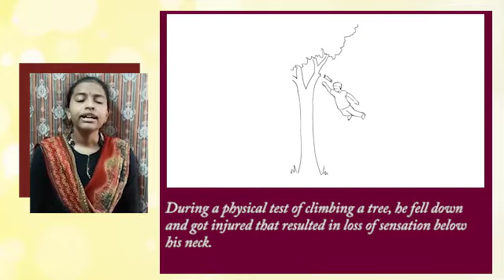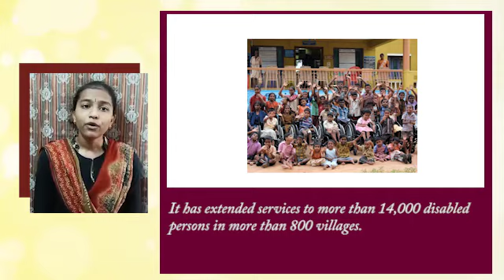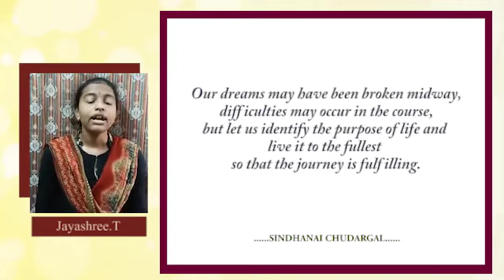Inspiring Indian Individuals - Mr. Ramakrishnan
UNSUNG REAL HEROES OF INDIA (PADMA AWARDEES)

Video presented by               Jeyashree T

Video edited n compiled by  Nandhini Priya

25. Mr. Ramakrishnan

Mr. Ramakrishnan originally belongs to Salem, Tamil Nadu. While he was pursuing his final year mechanical engineering at Government College of Technology, Coimbatore, he attended an interview for the naval officers in the year 1975. During a physical test of climbing a tree, he fell down and got injured that resulted in loss of sensation below his neck.
In 1981, he started the Amar Seva Sangam in the piece of land belonging to his parents in Ayakudi, Tirunelveli. The Sangam has been named after Air Marshall Dr. Amarjit Singh Chahal, who treated him at the military hospital, and motivated him.
Started as a school for disabled kids, Amar Seva Sangam has developed as a premier organisation in the field of disability management and its focus is on rural areas. The main activities of the Sangam include Education for the disabled, Rehabilitation centre, Spinal chord nursing centre, indoor vocational training centre, providing training in typewriting, computer, two-wheeler mechanism, repair of cell-phone and domestic appliances, winding, gold assessing, screen printing and also physiotherapy and nursing training centres and early intervention camps.
It has extended services to more than 14,000 disabled persons in more than 800 villages.
Paralysed and stuck to wheel-chair for over 40 years, Ramakrishnan has been running the Sangam without any hitch.
Ramakrishnan is a Padma Shri Awardee of 2020 at the age of 65.
“Once I realised there was no denying my condition, I was keen to know what was in store for me. I wanted to continue living life to the fullest," said Ramakrishnan in an interview.

Our dreams may have been broken midway, difficulties may occur in the course, but let us identify the purpose of life and live it to the fullest so that the journey is fulfilling.